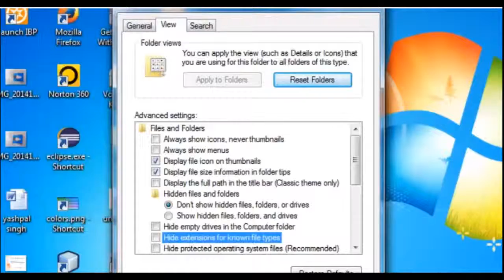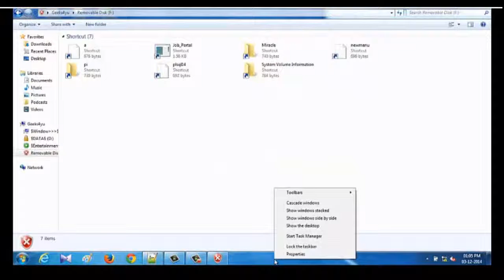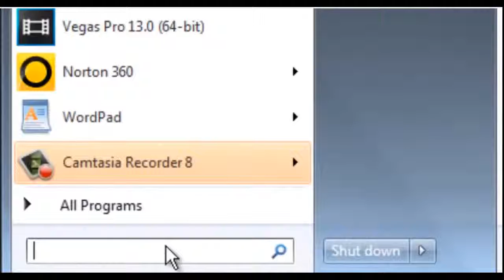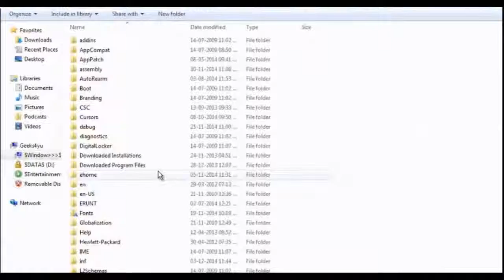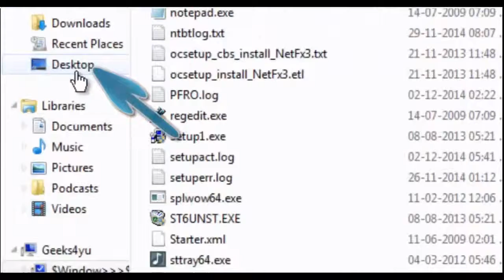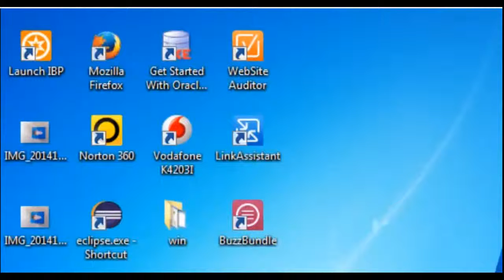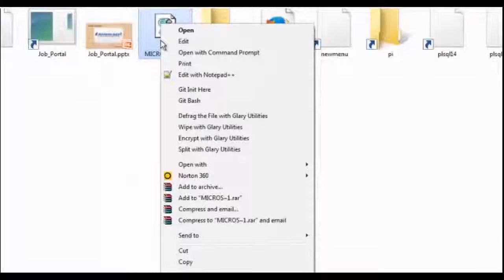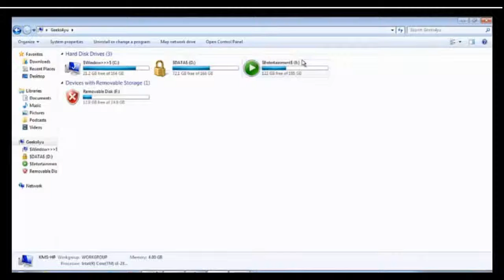How To Remove Shortcut Virus From PC laptops and PenDrive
remove shortcut virus cmd
remove shortcut virus using cmd
remove shortcut virus from computer
remove shortcut virus from pendrive
remove shortcut virus software
remove shortcut virus from usb
shortcut virus remover download